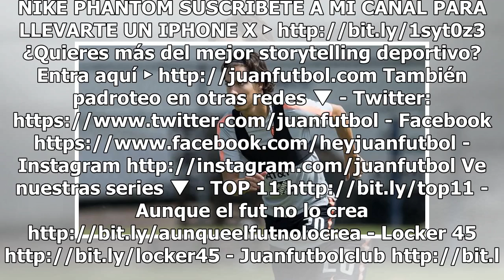Lainez habría sido buscado por el Olympique de Lyon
Haz clic para ver el video completo Volver a reproducir video SIGUIENTE DIEGO REYES SE RIFÓ EN EL RETO DE PROBABILIDADES DIEGO REYES se destapó en el reto de probabilidades y revela qué sabe sobre su futuro.